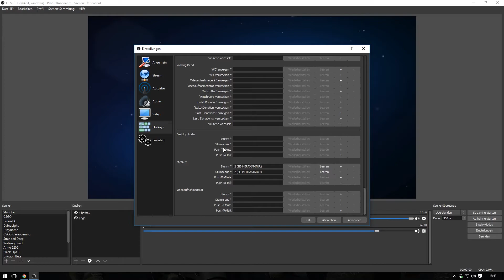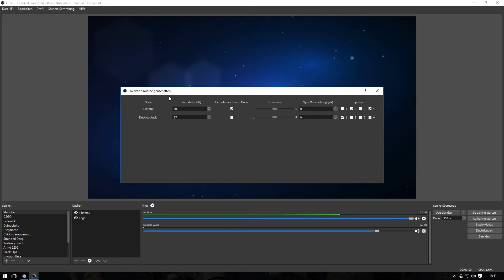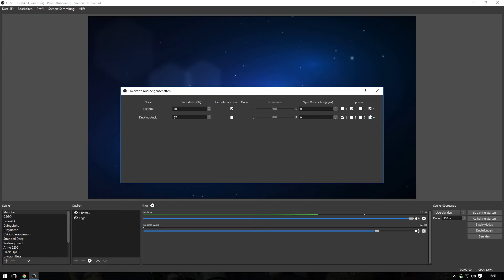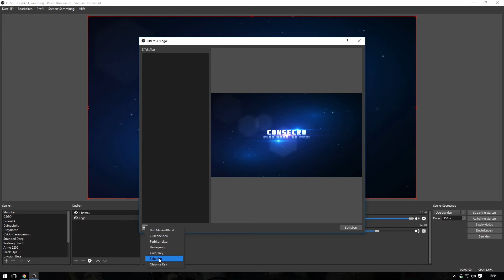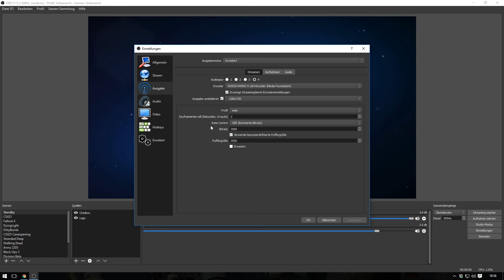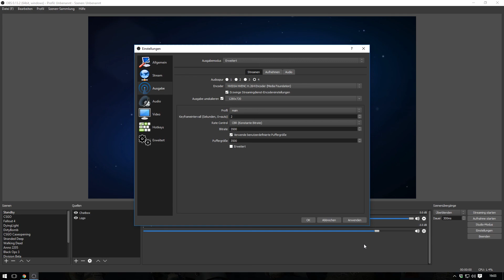[GER] TUTORIAL OBS-Studio/Multiplattform 0.13.2 | NVENC & x264 - Grundlagen, Technik, Bugs, ...